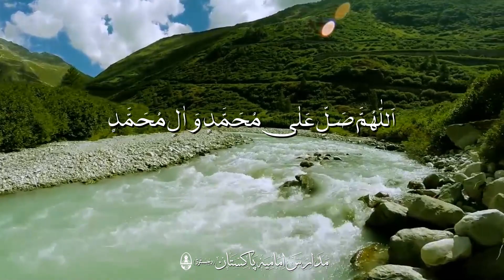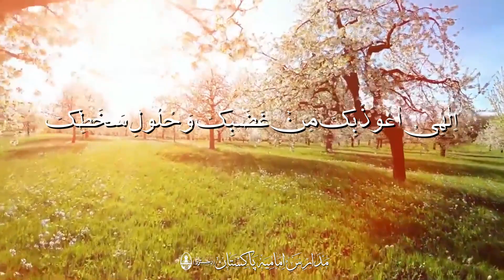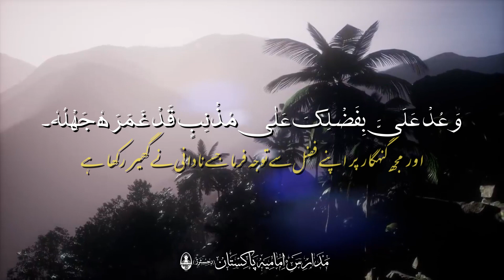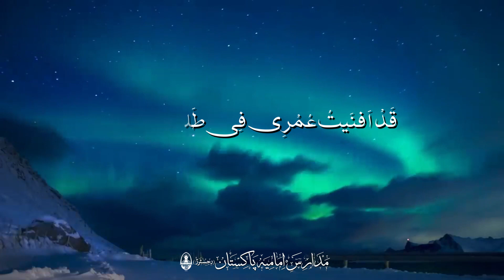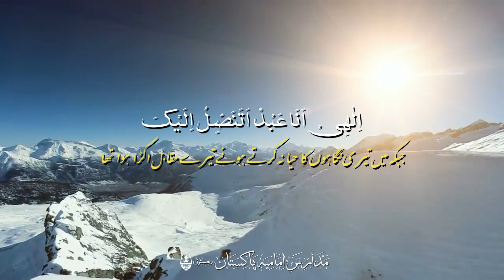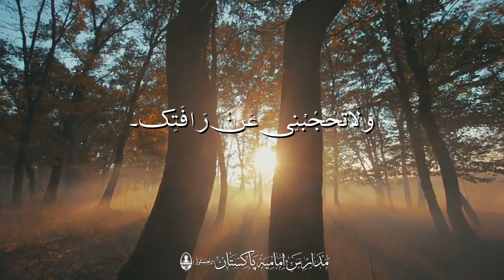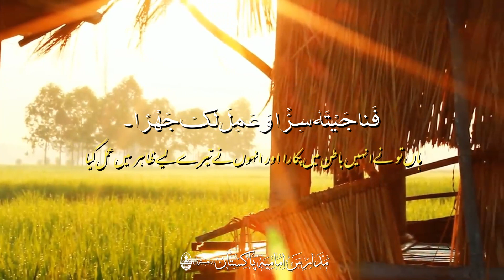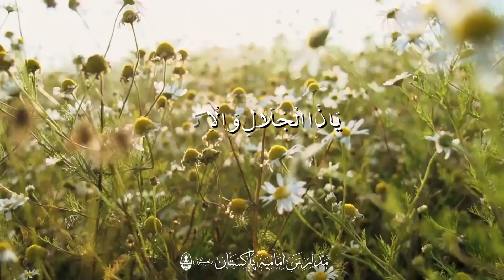Dua | Manajat e Shabania | مناجات شعبانیہ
In this video, we'll be discussing the topic of Dua (supplications) and Manajat (purposes). We'll be discussing the different types of Dua, the benefits of each type, and how to perform them most effectively.

If you're looking to improve your life, then you need to start praying. This is especially important if you're suffering from a debilitating illness or if you're going through tough times. In this video, we'll be discussing the topic of Dua and how you can use it to improve your life. We'll be discussing the different types of Dua and the benefits of each one. After watching this video, you'll be able to use Dua to pray for your health